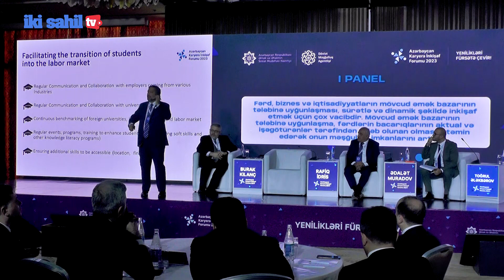Yenilikləri fürsətə çevir!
Üçüncü Azərbaycan Karyera İnkişaf Forumu bu deviz altında keçirilib
Əmək və Əhalinin Sosial Müdafiəsi Nazirliyinin tabeliyində Dövlət Məşğulluq Agentliyinin təşkilatçılığı ilə ölkəmizdə növbəti dəfə Azərbaycan Karyera İnkişaf Forumu keçirilib.

🎤 Səsləndirdi: Könül Əliyeva
📽  Operator: Paşayev Samir
📼 Montaj:  Zeynalov Xəyal